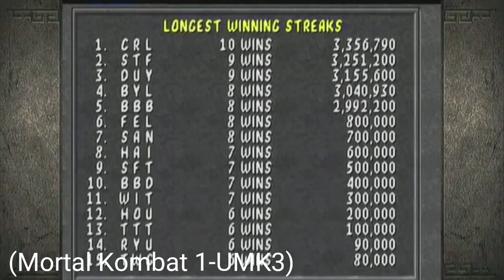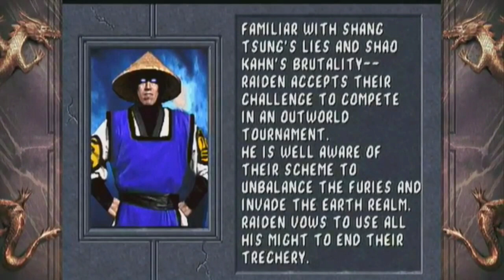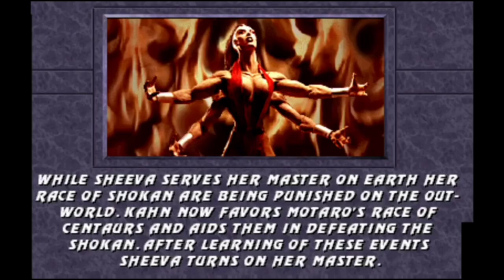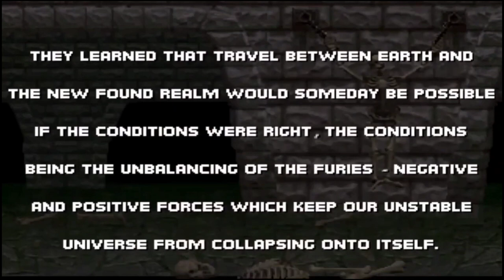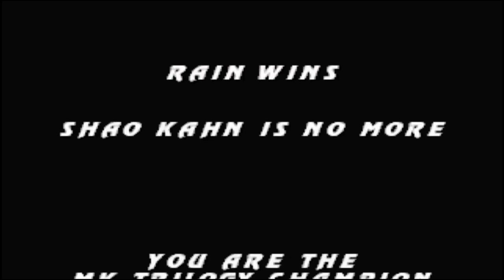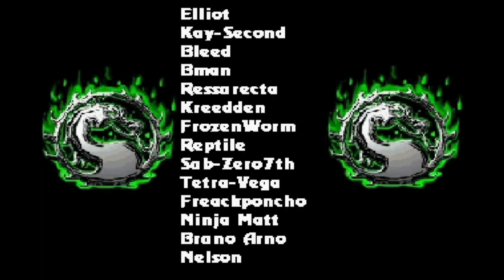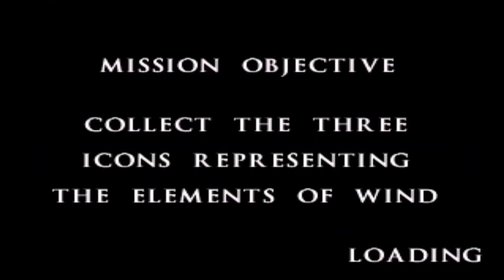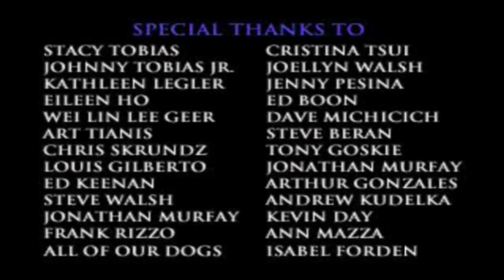Gstar Mortal Kombat Montage Marathon (Marathon #1)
The 1st official Gstar marathon, this one for Mortal Kombat, get your snacks ready, this will last a quarter of a day, so, also grab some friends as well, a lot of rage, lots of everything, no disappointment here.

List:

Mortal Kombat 1-UMK3
Mortal Kombat Trilogy (Both videos)
Mortal Kombat Mugen games
Mortal Kombat Mythologies: Sub-Zero
Mortal Kombat 4-MK XL

I forgot to include Mortal Kombat Deception's Konquest or Shaolin Monks, sorry bout that, I was just so quick on getting this done. This long montage felt really rushed to me.